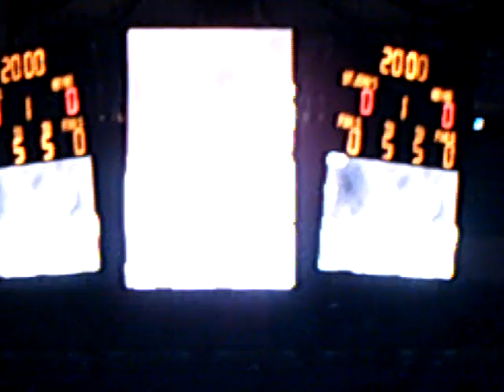SJU starting lineup vs georgetown losers lmao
georgetown suks. SJU all day